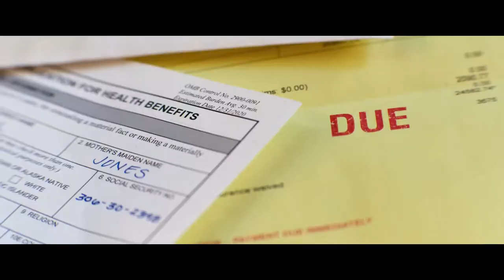AMBULANCE Trailer (2022)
Here is the first official Movie Trailer for the movie AMBULANCE, an action-thriller movie starring Jake Gyllenhaal, Eiza Gonzalez, Yahya Abdul-Mateen II.